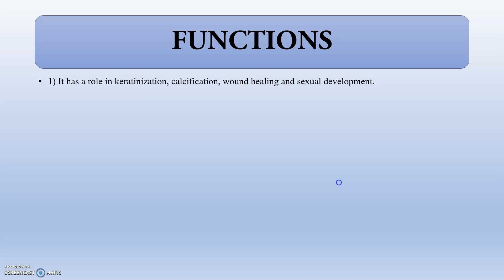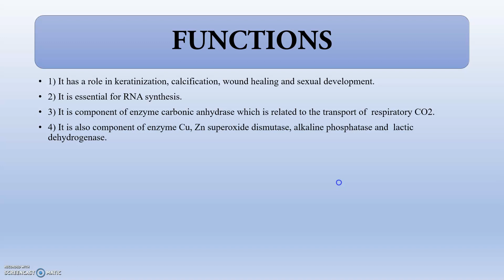Role of Zinc In Animal Nutrition